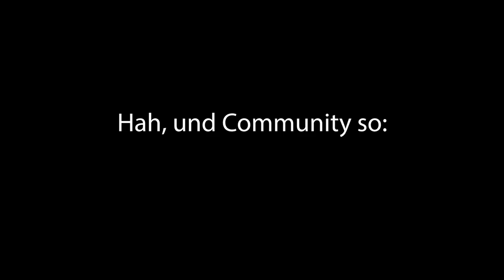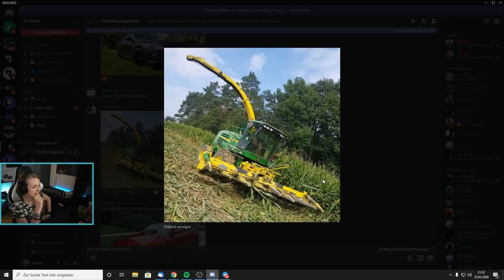Best of Sintica 2020 Twitch Highlights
Sintica auf Twitch? Hier eine Compilations der besten Twitch Momente 2020 von der guten Dame! :)
Viel Spaß

►Reaction: Coming Soon

Livestream, mehrmals die Woche!